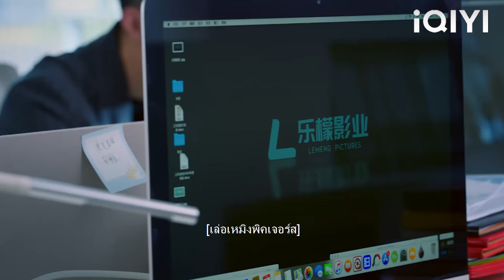ซินเดอเรลล่าและซีอีโอเล่นเกมพันธนาการ และซีอีโอก็จูบเธอจนหายใจไม่ออก